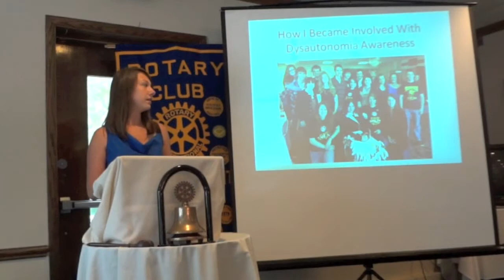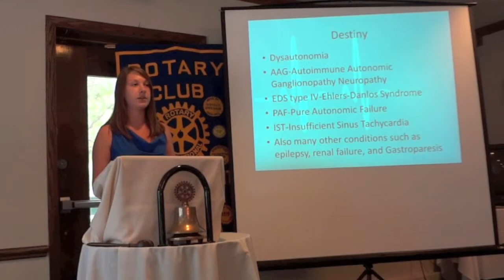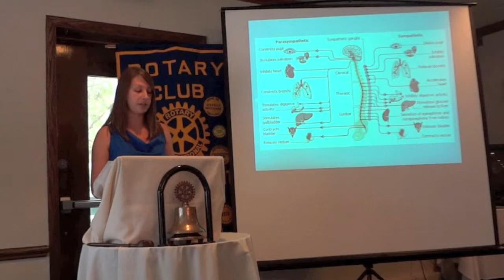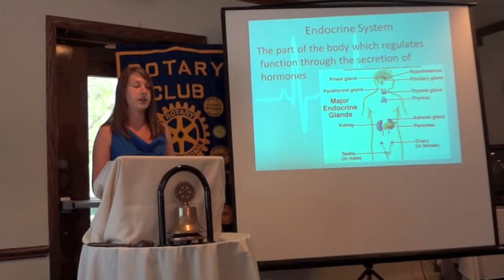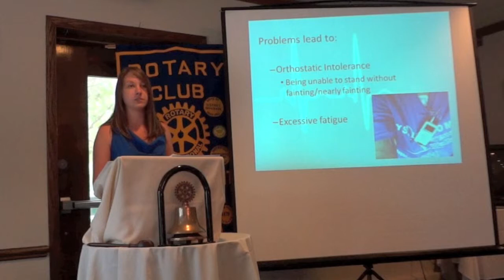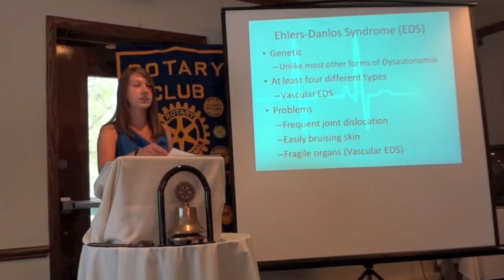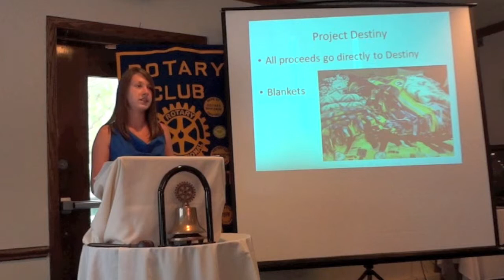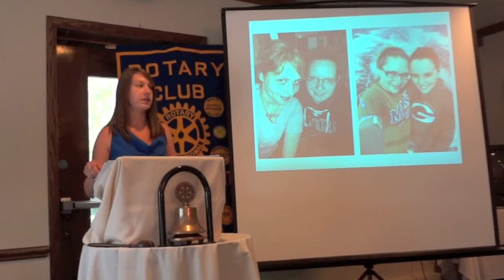Dysautonomia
Jenna explaining what Dysautonomia is and how it affects Destiny.